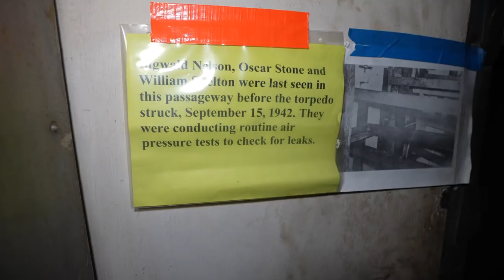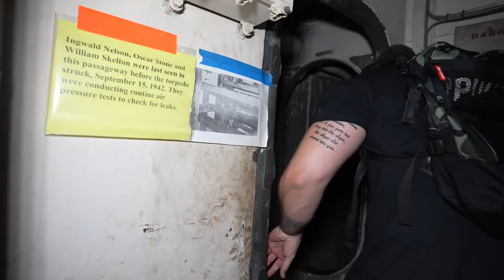Staying the Night On The Haunted Battleship North Carolina!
We returned to the Battleship North Carolina for a 2nd investigation into this haunted World War II Battleship! Will it be as terrifying as the first? Find out in the latest overnight ghost hunt!

Want to check out Ticket to Ride? One of the most legendary board games of all time? Then click the link below and get back to board game night with friends today!

Like the Ghost Hunts? Tell us where we should go next!

Want to check out the Supplements I use? Click the Link. Save 15% with the code JTV15 at check out! Become a Viking today!